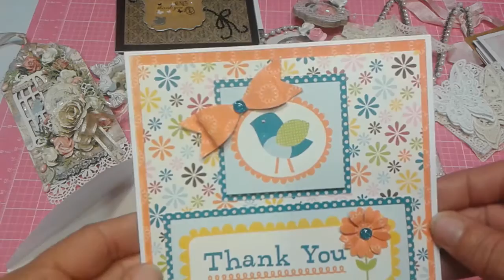ENTRIES #23, & #24. From sweet telma blazen, and Virginia storey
Thank you so so much ladies